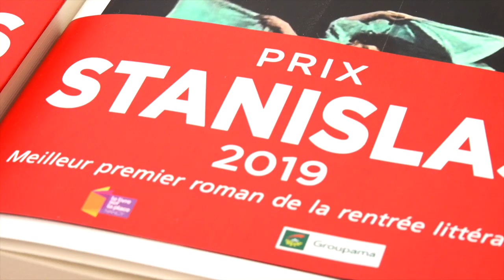Isabelle Desesquelles - UnPur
A l'occasion du salon "Le livre sur la place" à Nancy, rencontre avec Isabelle Desesquelles autour de son ouvrage "UnPur" aux éditions Belfond. Rentrée littéraire Septembre 2019.